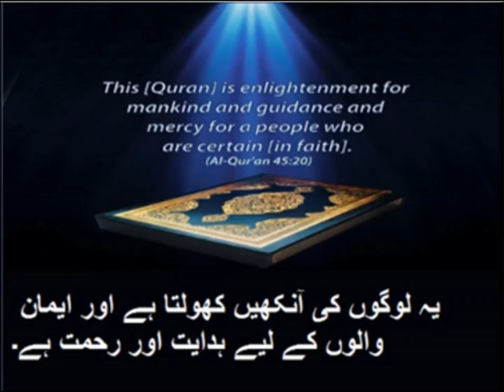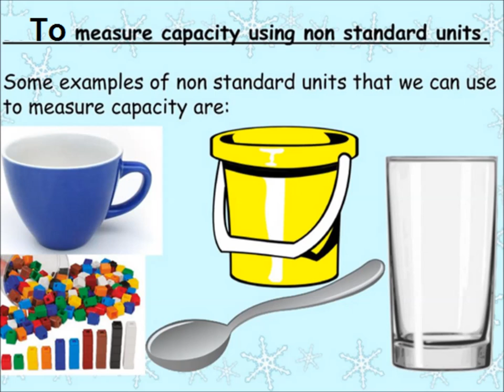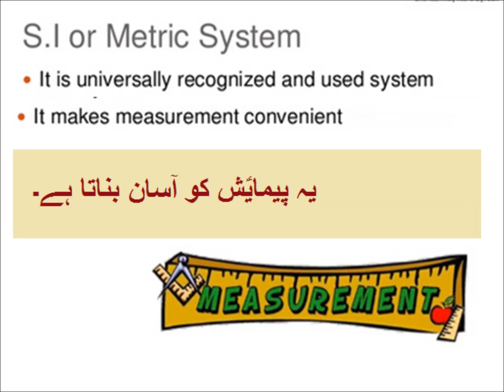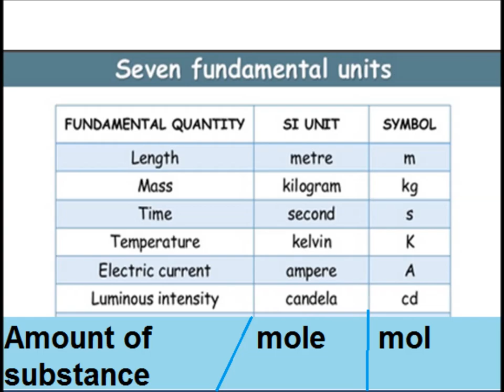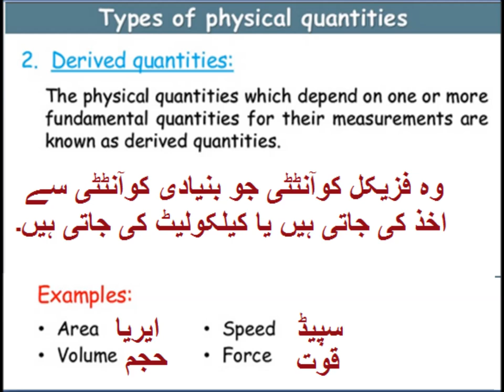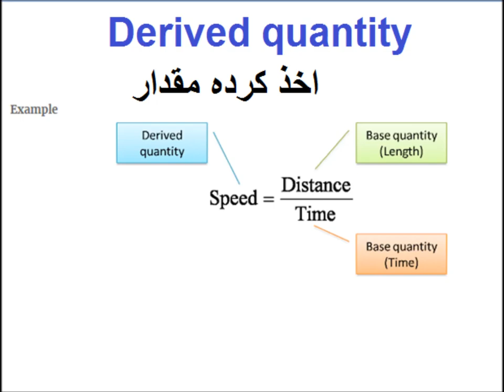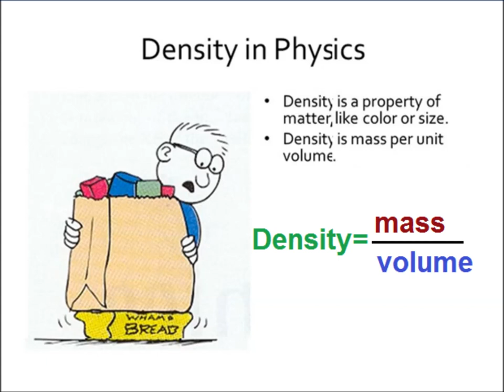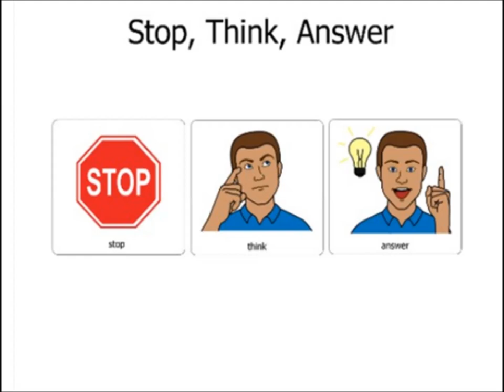Physics 9 in Urdu/Units of measurement/unit 1.2